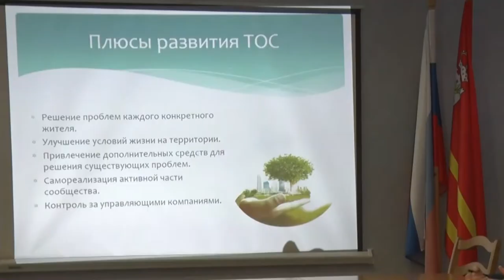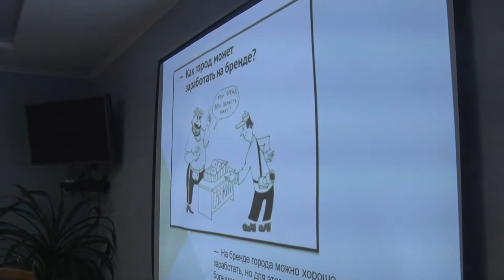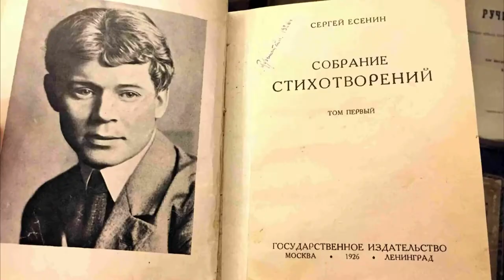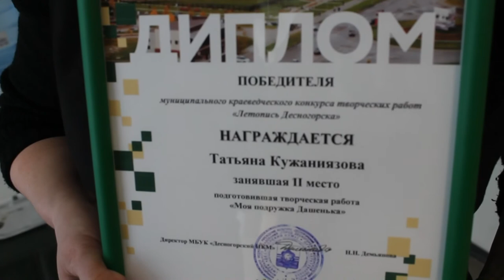Десна-ТВ: День за днём от 12.03.2018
В выпуске:
- ТОС должны заработать в городе;
- чемпионат по рубке шашкой в Десногорске;
- вечер памяти Сергея Есенина;
- в Десногорске поздравили женщин с 8 марта.